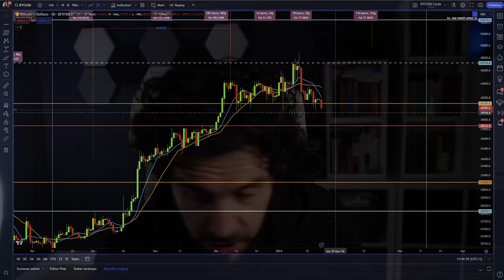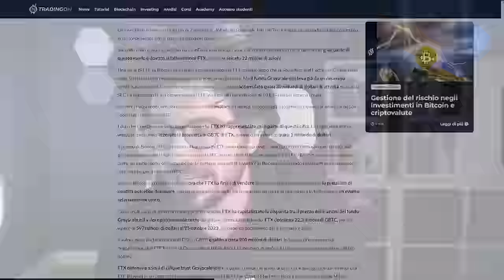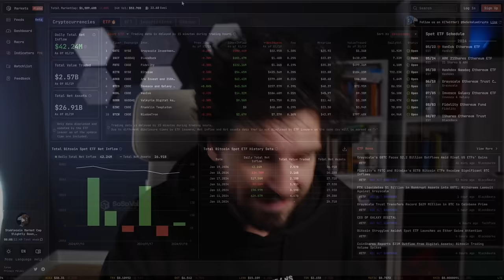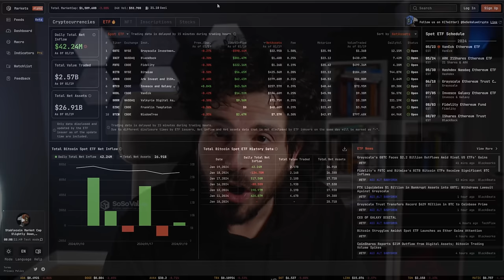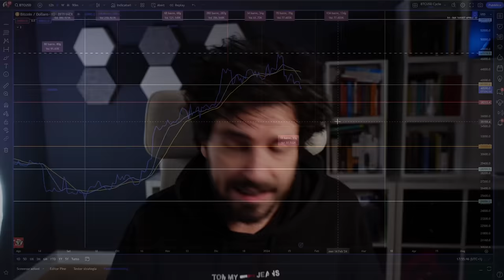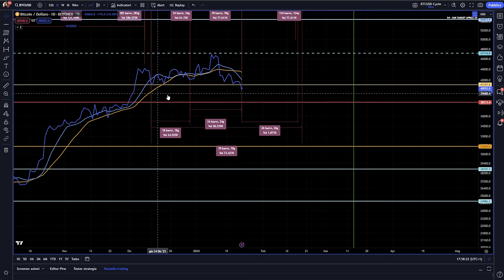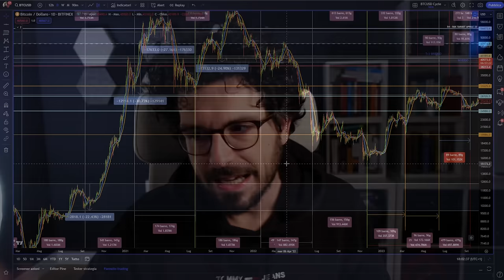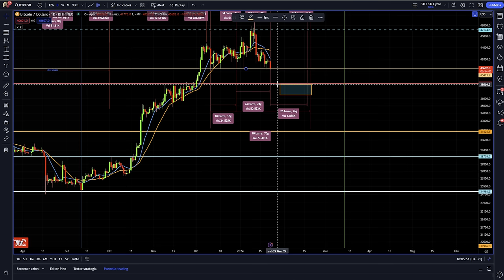BITCOIN È NUOVA CRISI? È QUESTO IL LIVELLO TARGET | News previsioni analisi ciclica Bitcoin Mondays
Il ribasso di oggi modifica lo scenario su Bitcoin. Non sottovalutare questo aspetto.
In un panorama dove gli ETF sembravano promettere un'ascesa, Bitcoin continua a deludere con prestazioni sotto tono. Ma attenzione, la trama si infittisce: sembra che la discesa di Bitcoin non sia vicina a una svolta, anzi, potremmo essere solo all'inizio di un viaggio turbolento.
In questo clima incerto, la parola chiave è "attenzione". Ogni mossa conta, e ogni segnale potrebbe essere cruciale.
Stay Crypto per non perderti nulla!

00:00 Intro
04:00 Vendite Grayscale: Non Tutto È Come Sembra
08:00 Sotto la Lente: Bitcoin ETF e le Sfide del Mercato
10:00 Le vendite di Grayscale Ancora in Gioco: Cosa Significa per Bitcoin?
13:00 Analisi ciclica e previsioni Bitcoin
16:00 Il Ribasso di Bitcoin: Fino a Quando?
18:50 Quando potrebbe finire questa fase di ribasso su Bitcoin?

LA MIA ATTREZZATURA VIDEO: